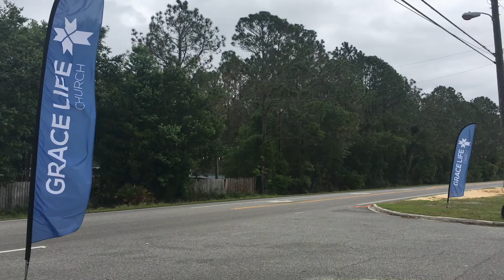Psalm 13 Devotional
Our Elders are leading us in devotions through the Psalms. Read along and pray with us as we look at Psalm 13 today.